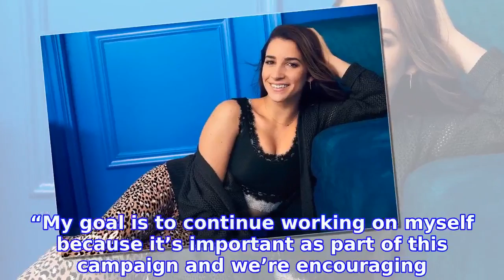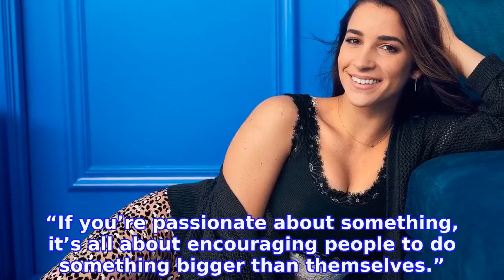Aly Raisman Reveals Her Affordable-Chic Style Hack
Olympic gold medalist ALY RAISMAN knows the power of a comfortable basics like a one-piece bodysuit. And she also knows the responsibility that comes with being an inspiration for women and aspiring athletes. After all, the gymnast is an AerieREAL Role Model, dedicated to helping others find the strength to “speak their truth.”
INFORMATION
• Source: usmagazine